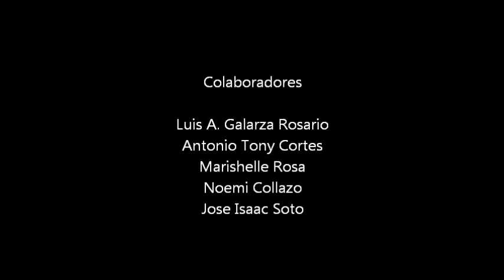Tu Voz Cuenta.tv/Hon. Jose Luis Dalmao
60 aniversario ELA
Mayaguez, PR